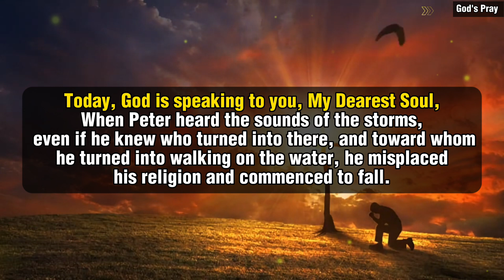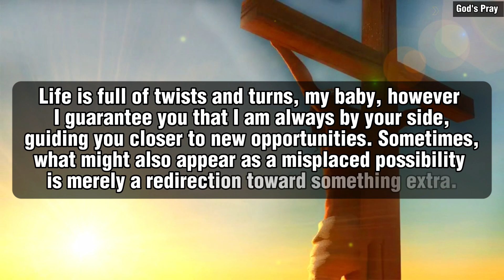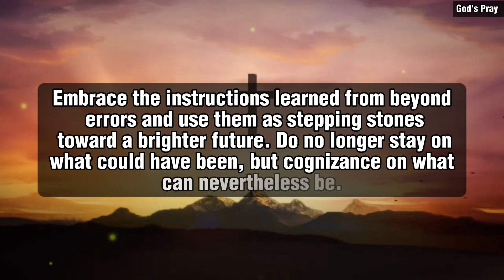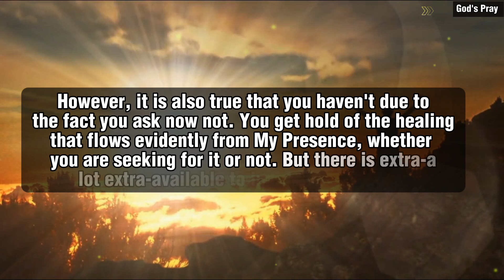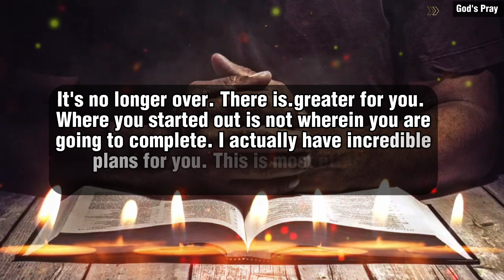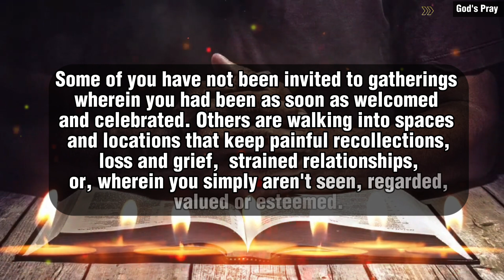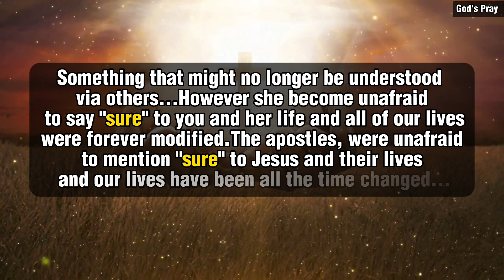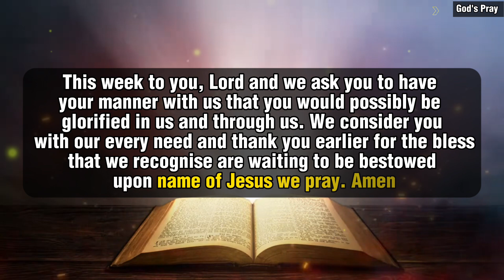🛑 God Says; Unexpected Surprise Will Be Interesting In Your Life..✝️ | God Says Today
🛑 God Says; Unexpected Surprise Will Be Interesting In Your Life..✝️ | God Says Todays

God messages
Jesus
God Says today
God Helps
God msg
Jesus message
God thought
Message from the universe
Universe message
God message for you
Faith quotes
God's message today
Life quotes
Christian motivation
Daily prayer time with god
God's Pray